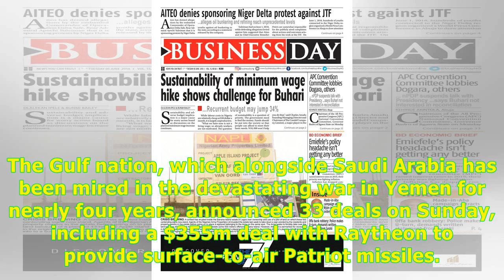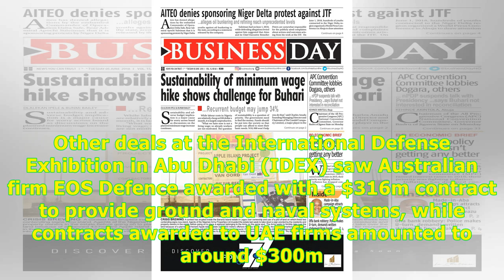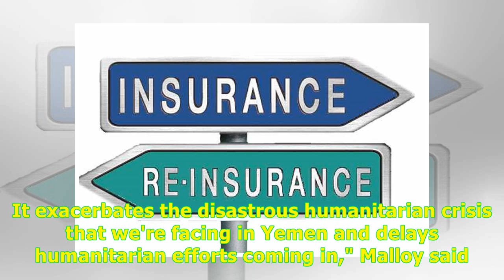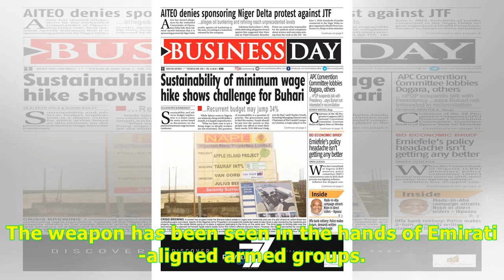24H Highlight News -UAE signs $1.3bn in deals as arms fair opens amid criticism